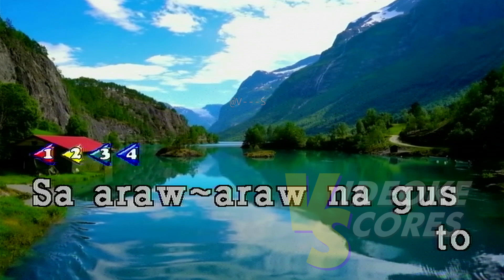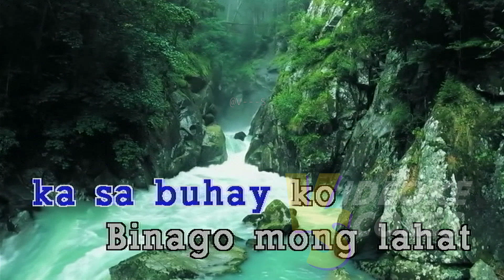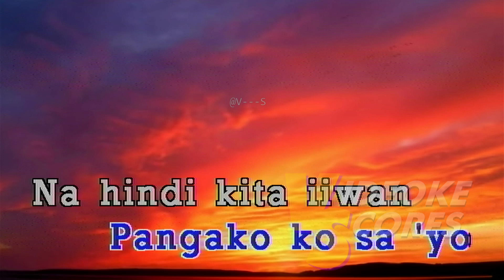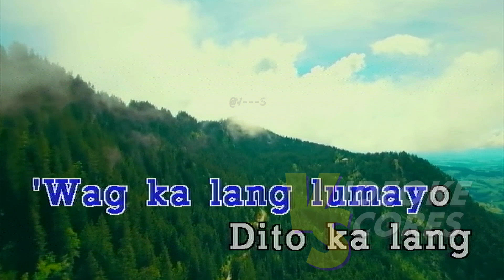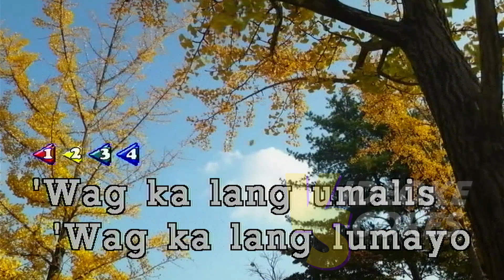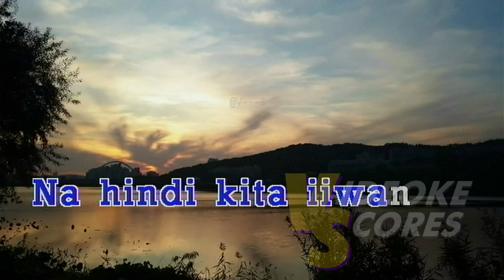Bandang Lapis - Nang Dumating Ka (Karaoke/Lyrics/Instrumental)